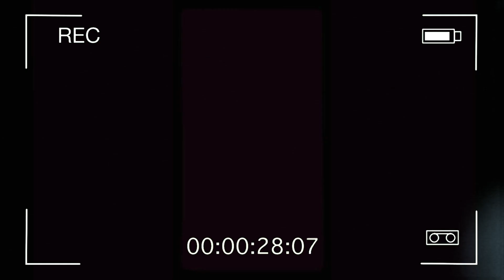Estoy al día noticias Especial de inocentes / Final de temporada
Este año Estoy al Día Noticias le llevó cada semana el resumen de las mejores noticias. Hoy los integrantes detrás del equipo detrás de este programa recuerdan aquellas fallas en cada uno de los episodios

 El próximo año seguiremos con más noticias.

Síganos en Instagram y Twitter como @soyautonomounab